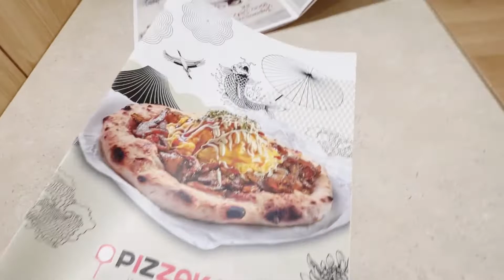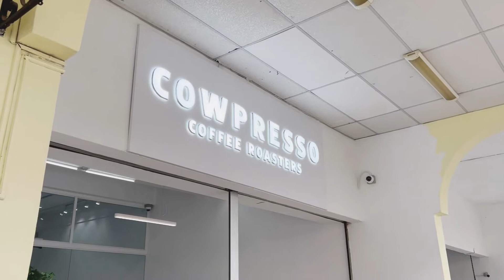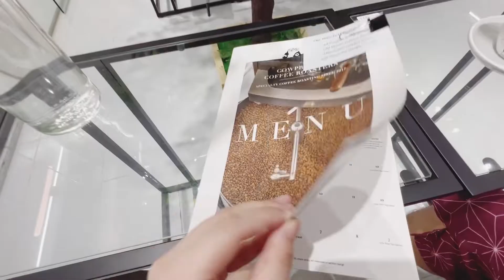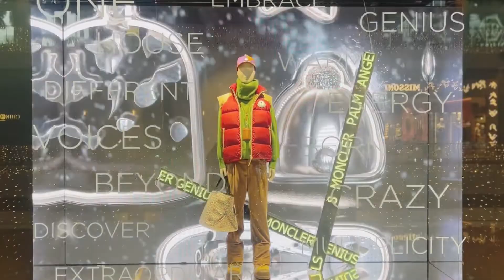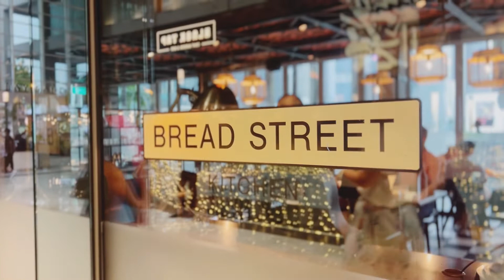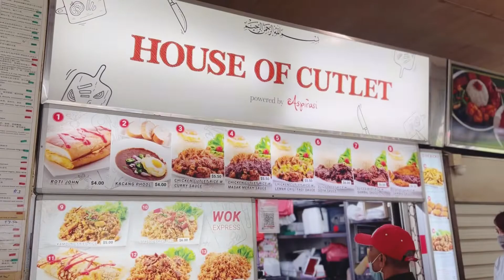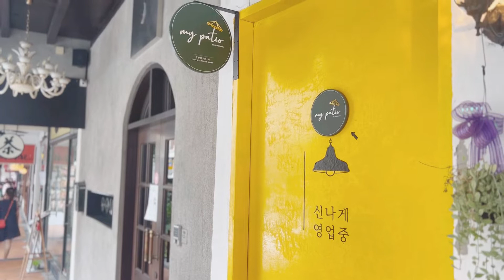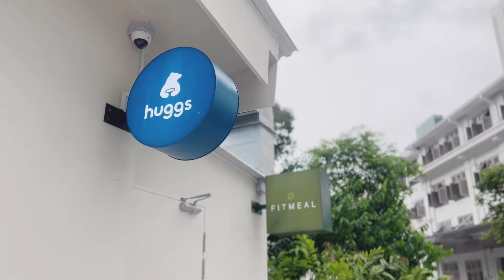Christmas vlog , cafe , marina bay sands and more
christmas vibes vlog
@TheMarinaBaySands and more